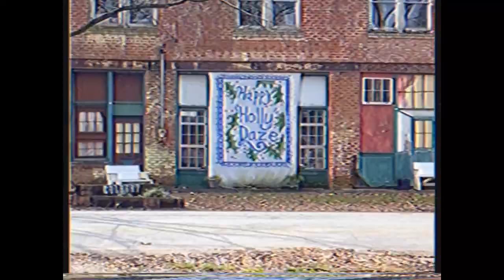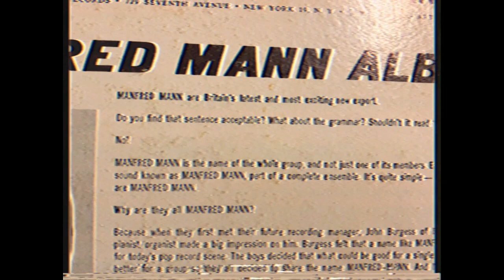Sunday the Fun Day! - VLOG # 63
Here we are the family just having a fun simple Sunday together!